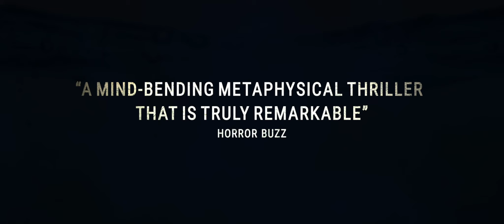EVERY TIME I DIE Trailer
The trailer for upcoming Supernatural Thriller, EVERY TIME I DIE.
In Theaters and on demand August 9, 2019